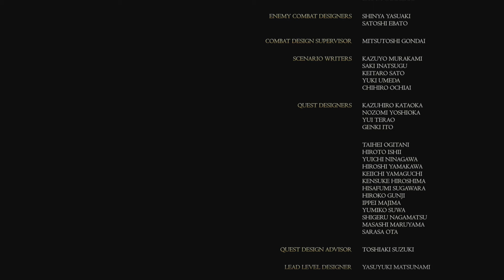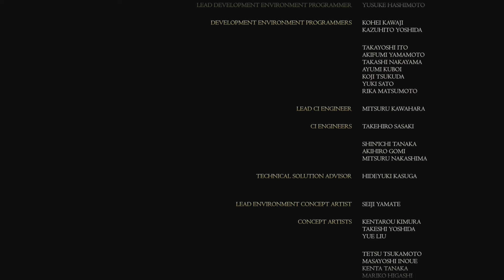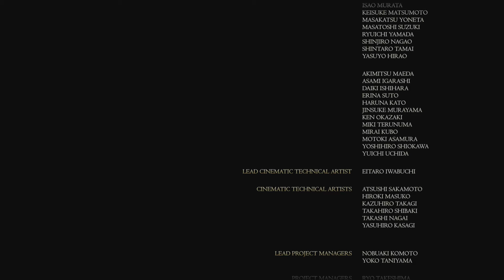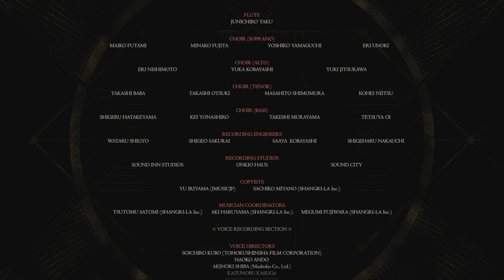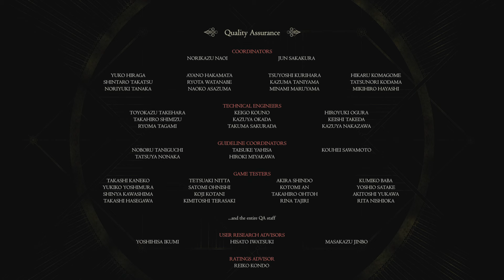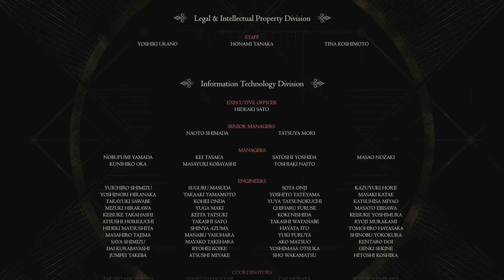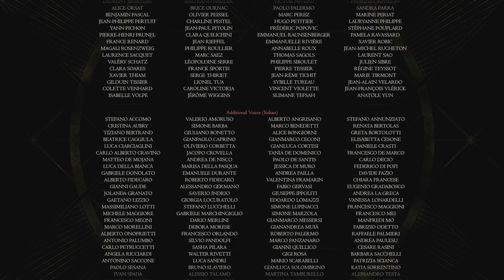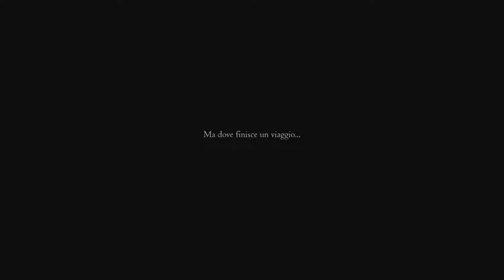FINAL FANTASY XVI Parte 44:FINALE!!!!!!!!!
Finale di Final fantasy XVI,buona visione a tutti!